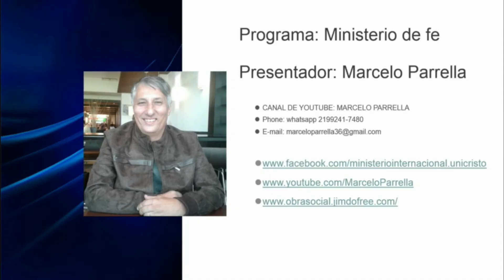IMPACTANTE TESTIMONIO PASTOR JENARO NOVA I PROGRAMA MINISTERIOS DE FE